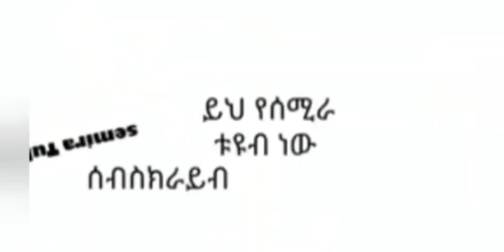የእናት ጭካኔ😭 በዚህ ልክ ጊዜው ከፍቷል ወቶከመቅረት ፈጣሪ ይጠብቃችሁ ለሚፈርሰው መስጅድ ክሪስቲያን ወገኖቻችን ድምፅ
thanks again.
semira tube